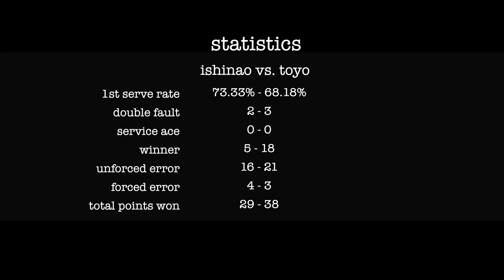2021/02/05 テニス朝練 ウィナー量産されすぎた試合形式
おっさんのテニス練習風景。

相変わらず足の故障中のtoyoが、フットワークを使わなくて済むように攻撃的になり、ウィナーを量産されまくった試合。
最近ミスを減らそうと安全に打ち過ぎているのも、ここまだ好き放題叩かれる原因か。
ピュアドラにもだいぶ慣れてきたことだし、もっと積極的にこちらから攻められるようにしていこう。ミスを増やさない範囲で。

サーブも確率重視にして最近だいぶ安定しているんだけど、このくらいの威力だとファーストから叩かれすぎだな。セカンドはともかくファーストはもっと強いサーブも混ぜていくことにしよう。